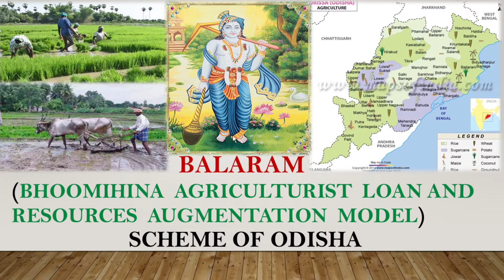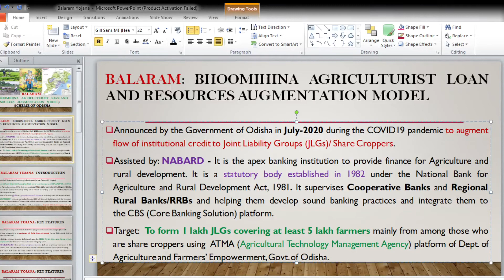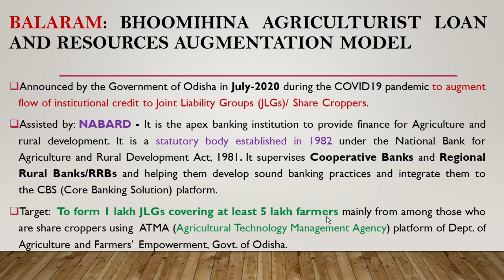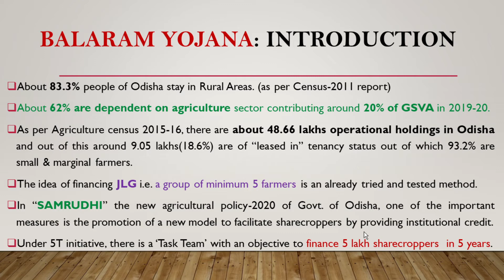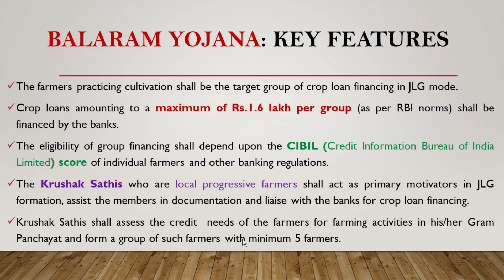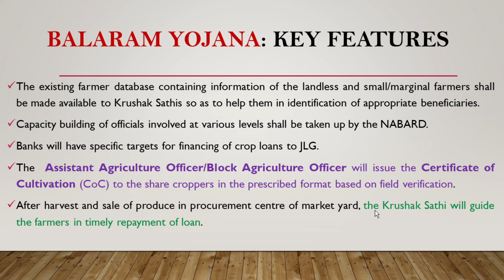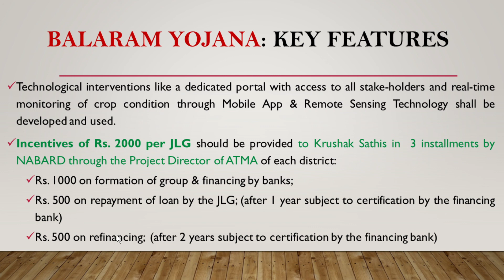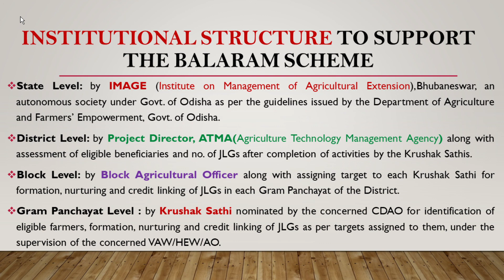Balaram Yojana/Scheme of ODISHA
Hare Krishna & Jay Jagannath,
Wish you all a very very Happy Holi.

This video is about the BALARAM scheme/yojana of Odisha government.

BALARAM : Bhoomihina Agriculturist Loan And Resources Augmentation Model